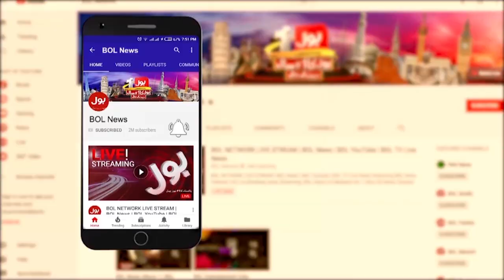Electricity Prices Decreased For K Electric Customer | Good News For Karachiites | Breaking News